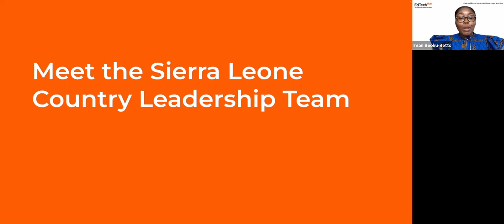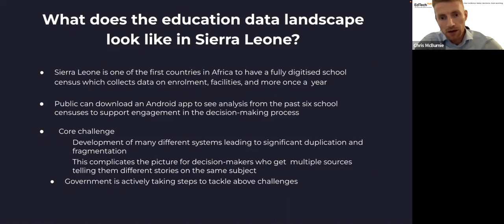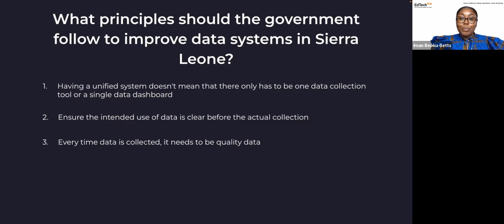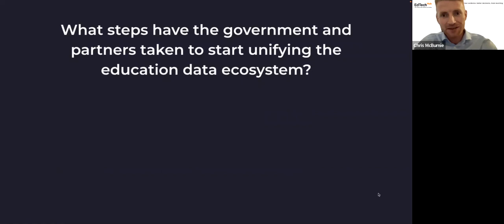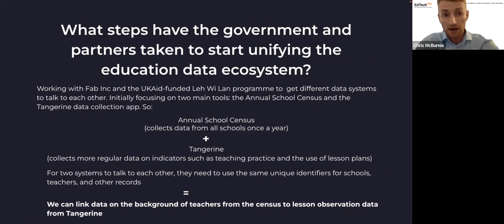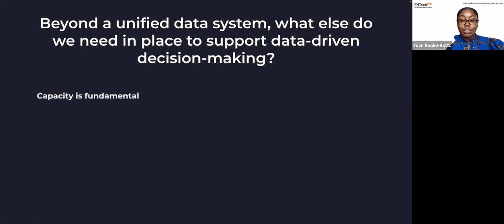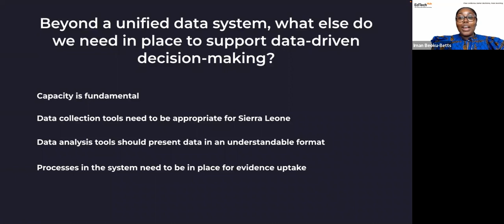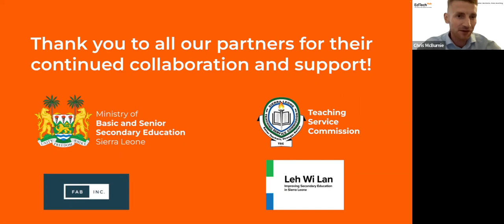Evolution of our thinking on data in Sierra Leone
Chris McBurnie and Iman Beoku-Betts - EdTech Hub Country Co-leads for Sierra Leone take us through the education data landscape in Sierra Leone. Let us know if you have any questions or comments below.